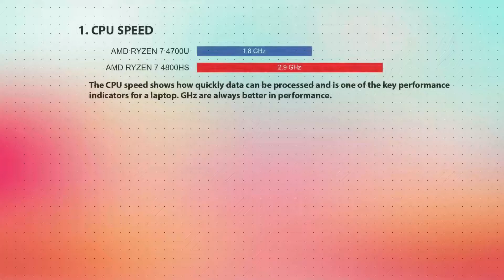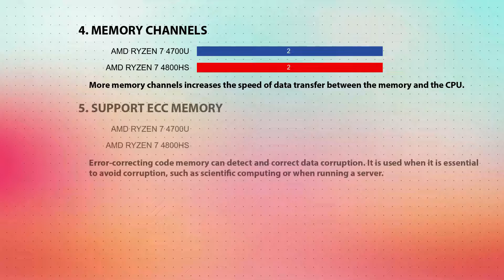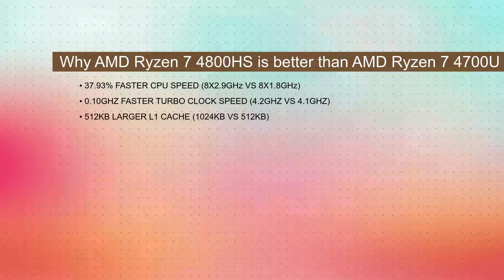AMD Ryzen 7 4700U vs AMD Ryzen 7 4800HS Technical Comparison